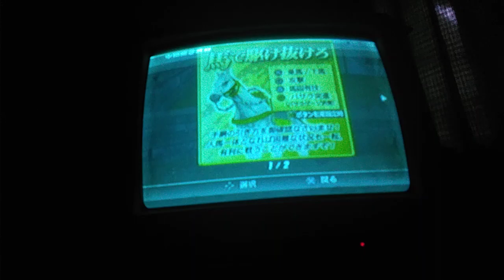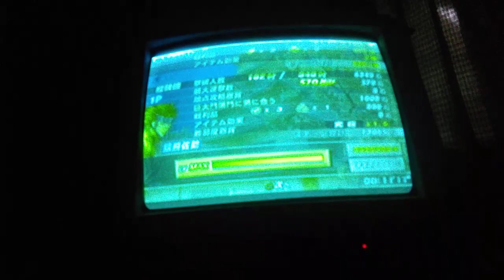basara 2 heroes conquest mode sarutobi sasuke difficulty hard chapter 1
conquest mode 1P/2P
chapter 1
sarutobi sasuke Dan Honda tadakatsu Vs hojo ujimasa
difficulty hard